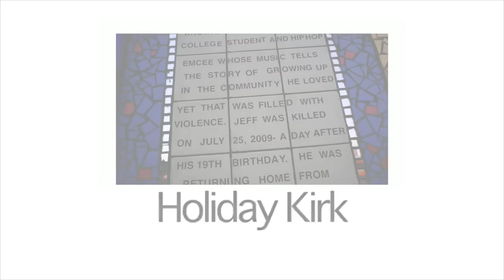Stunt Taylor - Burrito (Official Music Video)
Watch Stunt Taylor cook up some "Burrito"s right here on Holiday Kirk!